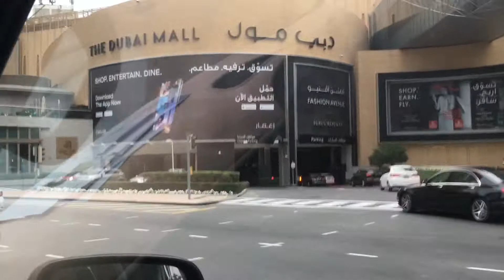Rest Day Road Trip // Sheikh Zayed Road Dubai U.A.E.